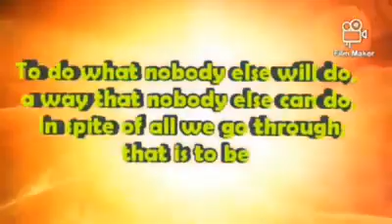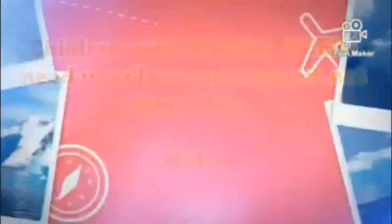Filipino Deaf Vloggers:: frontline or we also heal • Philippine deaf community vlog